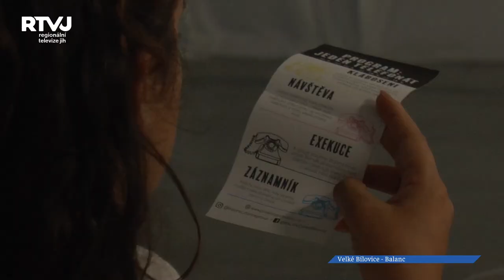Co dokáže jeden telefonát? … odvyprávěl tancem Balanc Velké Bílovice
Originální projekty taneční skupiny Balanc z Velkých Bílovic jsou již velmi vyhlášené. Mozkem a choreografem této skupiny je Anička Teturová, která opravdu srší nápady a fantazií. Nikdy nic není jen tak. Svými choreografiemi předává poselství. Nejinak je tomu i u nejnovějšího projektu „Jeden telefonát“ Odkud vlastně čerpá své myšlenky?